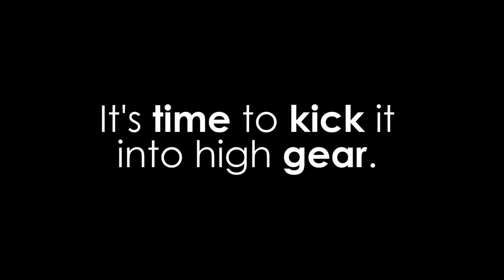Pulse Miami Fitness